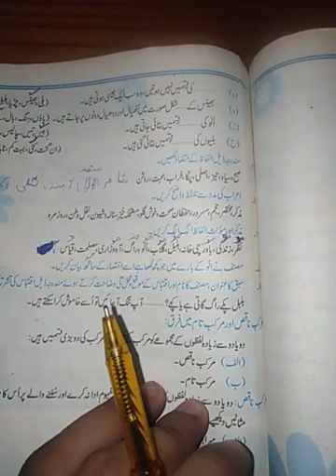Urdu 9th chapter #10 Exercise